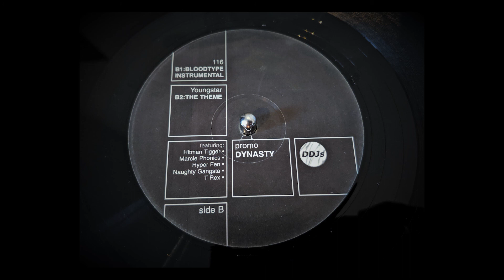116 - Bloodtype (Instrumental) (2004)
Cat number DDJS 18